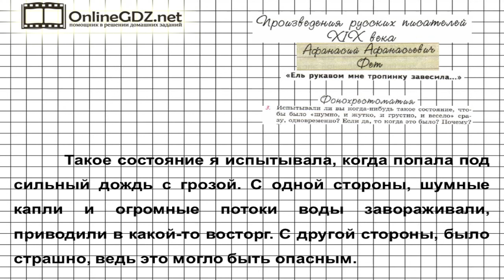Вопрос №3 Фет. Ель рукавом… Фонохрестоматия — Литература 6 класс (Коровина В.Я.) Часть 1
В 3 задании из рубрики «Фонохрестоматия» нужно рассказать, испытывали ли вы когда-нибудь такое состояние, чтобы был «шумно, и жутко, и грустно, и весело» сразу, если да, то когда это было, почему. Посмотрите наше видео, чтобы со всем разобраться на отлично!